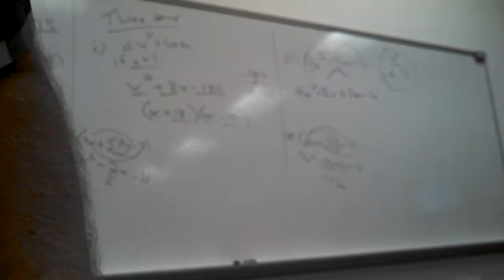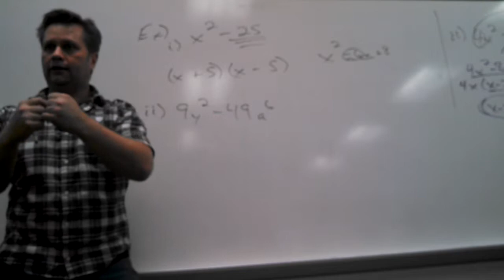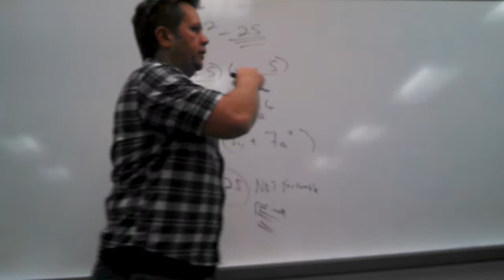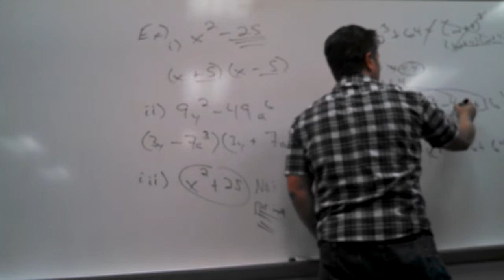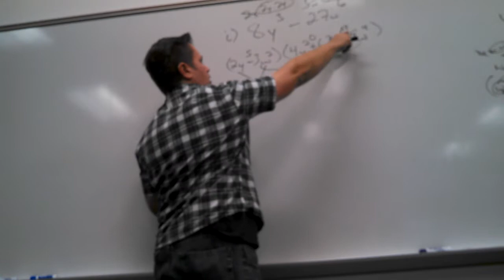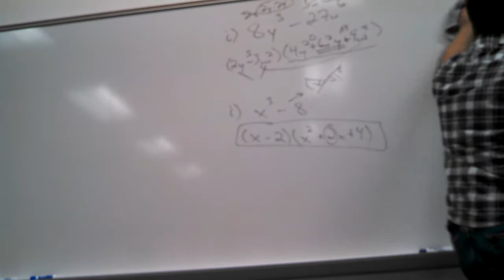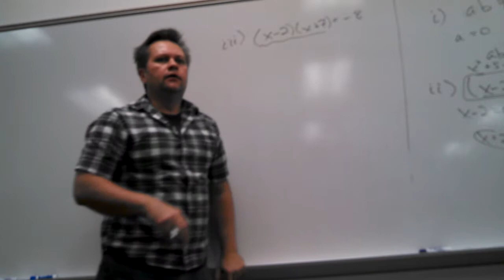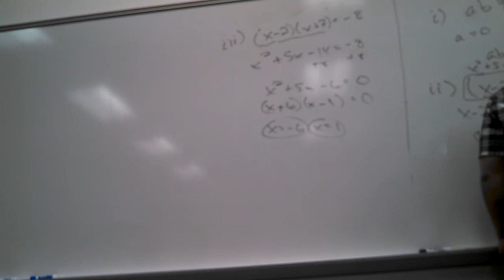Math 103, Jan 6 Lecture, Part 3